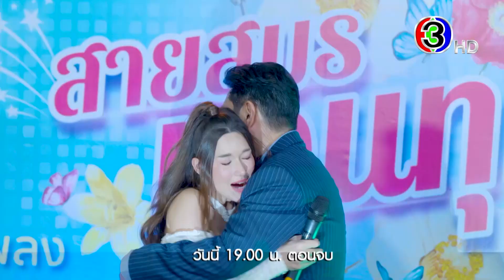18 มงกุฎสะดุดเลิฟ EP.25 คืนนี้ 19.00 น. เสนอเป็นตอนจบ | Ch3Thailand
"ดูละครย้อนหลัง" เรื่อง 18มงกุฎสะดุดเลิฟ ตั้งแต่ EP.6 เป็นต้นไป รับชมฟรีได้ทาง 3Plus ทั้ง ch3plus.com และ 3Plus Application หลังทีวีออนแอร์แล้ว 1 วัน. พิเศษสำหรับสมาชิก 3Plus Premium สามารถชมละครย้อนหลังแบบต่อเนื่องแบบไม่คั่นเบรคได้ตั้งแต่เที่ยงคืน

18มงกุฎสะดุดเลิฟ ออกอากาศ ทุกวันจันทร์ - ศุกร์ เวลา 19.00 น. ช่อง3 กด33

 สะอิ้ง หรือ อุ๊งอิ๊ง 18 มงกุฎสาวสวยกลับใจถูก สมปอง พ่อเลี้ยงใจโฉดจับเธอขายใช้หนี้ให้กับ เฮียเล็ก เจ้าของบ่อนพนัน เธอจึงหนีเข้ากรุงเทพฯ เพื่อตามหาพ่อที่ไม่เคยพบหน้า แต่แล้วโชคชะตานำพาให้เธอได้รู้จักและได้รับการช่วยเหลือในการเดินทางจาก เป้ ชายหนุ่มแสนดีก่อนที่ทั้งคู่จะแยกจากกัน  สะอิ้งจึงไม่ได้รู้ไม่ว่าความจริงแล้วเป้เป็นเจ้าของ “เพจเจาะเหลี่ยมโกง” เพจที่คอยจัดการกับมิจฉาชีพทั่วเมืองไทย จนเขาได้รับฉายาว่า “มือปราบมิจฉาชีพ” ระหว่างใช้ชีวิตอยู่ที่กรุงเทพฯ  สะอิ้งยังได้พบกับ นกน้อย แม่ค้าหน้าใสสู้ชีวิต ทั้งคู่สนิทสนมกันอย่างรวดเร็ว  และนกน้อยนี้เองที่เป็นผู้นำพาให้ จิระ ทนายหนุ่มหน้าหยกลูกพี่ลูกน้องของเป้ได้มาพบกับสะอิ้ง..ผู้หญิงที่เป้ตามหา  เป้กับสะอิ้งจึงได้กลับมาพบกันอีกครั้ง แต่แล้วบาปกรรมที่สะอิ้งเคยหลอกคนอื่นก็ย้อนกลับเข้าสู่ตัวเธอ เมื่อนกน้อยต้องหาเงินไปใช้หนี้พนันบอลให้น้องชายจึงยอมขายสะอิ้งให้กับ “เสี่ยอ๋า-เจ๊อ้อ” สองผัวเมียใจทรามลูกน้องของเฮียเล็กที่คอยตามล่าตัวสะอิ้งไปส่งคืนให้เจ้านาย  แต่สะอิ้งก็หนีรอดมาได้เพราะความช่วยเหลือจากเป้จนทั้งคู่รู้สึกดีๆต่อกัน

นำแสดงโดย : แจ็คกี้ ชาเคอลีน, เพ็ชร ฐกฤต, จูเนียร์ กาจบัณฑิต, ซีน ภัสธรากรณ์

บทประพันธ์ : เพ-ชร
บทโทรทัศน์ : Montage Team
กํากับการแสดง : กฤษณะ แสงสร้อย
ผู้ผลิต : มอนทาจ เอ็นเตอร์เทนเม้นต์
ควมคุมการผลิต : ต่าย นัฐฐพนธ์

เพลงประกอบละคร : กี่รอบก็ได้ | แจ็คกี้ ชาเคอลีน